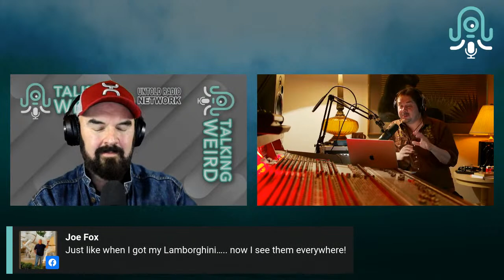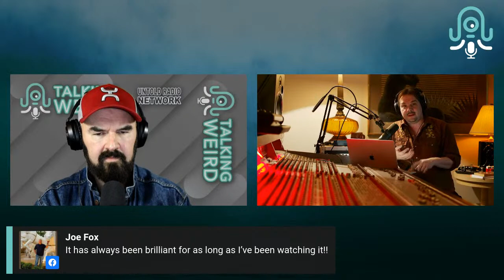Messages from Beyond with Penny Royal's Nathan Isaac | Talking Weird #15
Nathan Paul Isaac - writer, filmmaker, and host/creator of the highly acclaimed Penny Royal podcast - visits with Talking Weird!

He'll be chatting with Dean about the high strangeness that haunts the dark and bloody ground of Kentucky, and his research into communicating with non-human intelligences.

So prepare for a strange and compelling trip ranging from malevolent cults, through UFO high strangeness and underground civilizations, to channeling beings from beyond our reality!

Tune in tonight, Saturday, December 3 at 10 PM Central, 11 PM Eastern, 8 PM Pacific Coast, and 9 PM Mountain Time.

Without your free subscription we will not survive.